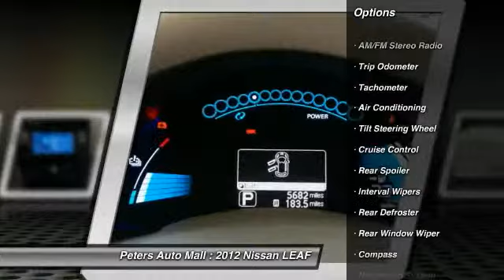2012 Nissan LEAF High Point North Carolina 21951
2012 Nissan LEAF SL - $19875

Looking for the right vehicle? Today could be your lucky day. With 5613 miles, this Glacier Pearl, 2012 Nissan LEAF equipped with Automatic transmission could be yours.